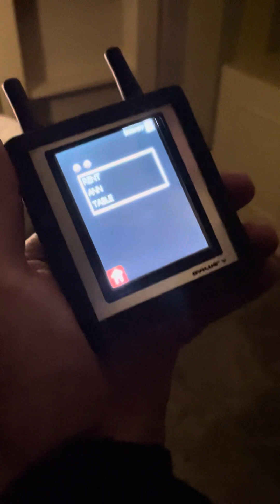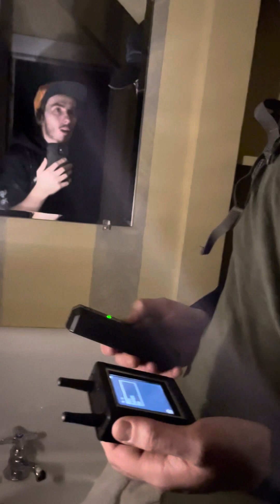Admiral Peary Inn Investigation Clip1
This is a clip recorded from my phone of our investigation at the Admiral Peary Inn